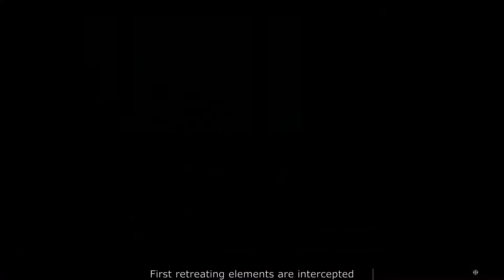Crying fire targets [Cinematic Graviteam Battle] [Turn 8, Battle 2] - German Taranovka Campaign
Graviteam Tactics: Operation Star - German Taranovka Campaign
320 Inf is encircled to the south-east of Kharkov, lines of retreat are blocked by 6 gds. Cav. Corps.
Combat mission: break out of encirclement, advance eastwards and join division SS LSAH.